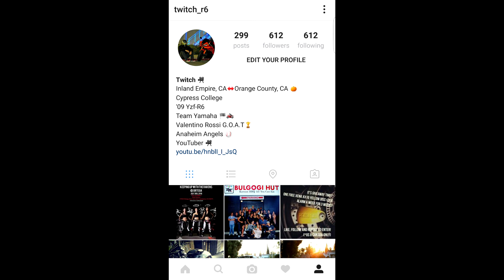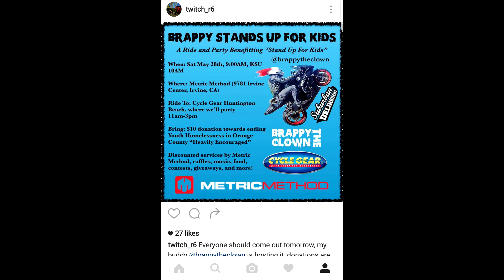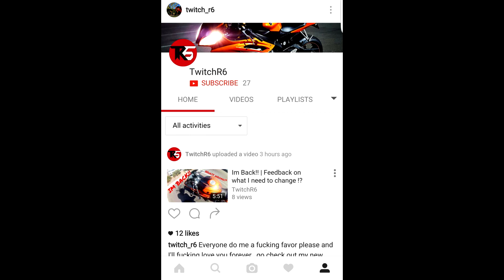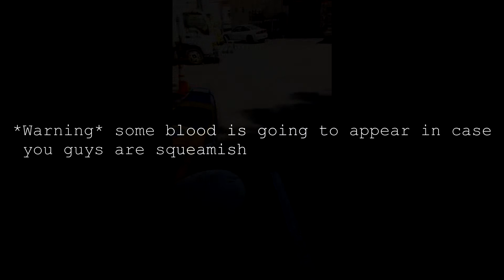BRAPPYTHECLOWN stand up for kids event ft BAKERXDEREK, SUBURBAN DELINQUENT, AND ARSON RIDES!!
Hey everyone sorry Ive been gone for a while, im back officially this time, expect another video from me this week.